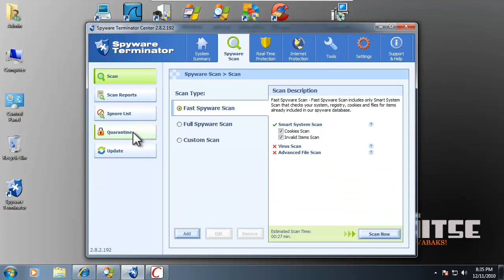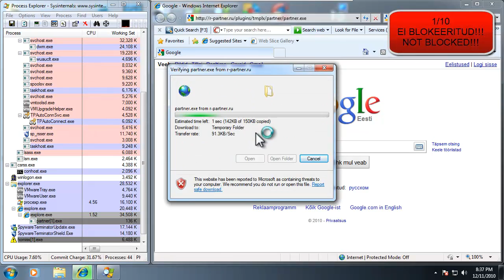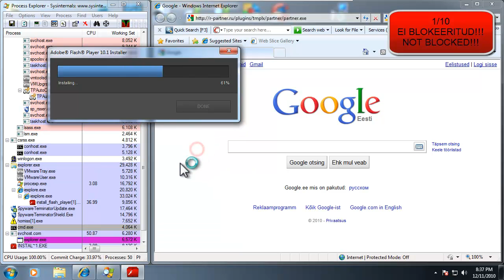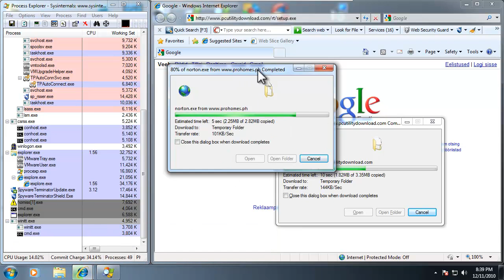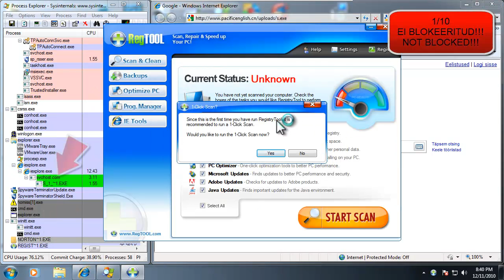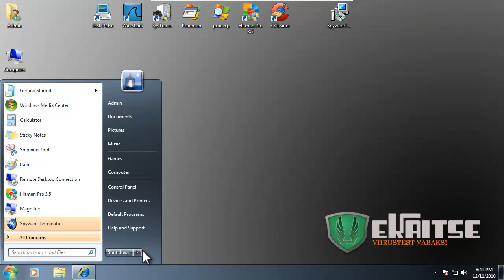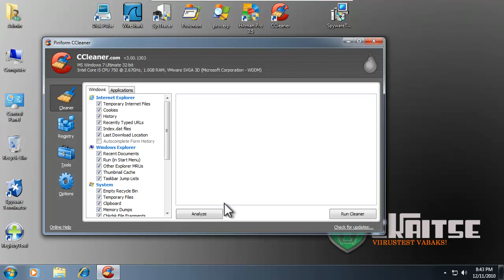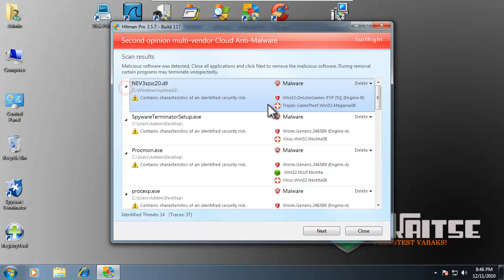Spyware Terminator Preventsion test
Spyware Terminator ennetustest